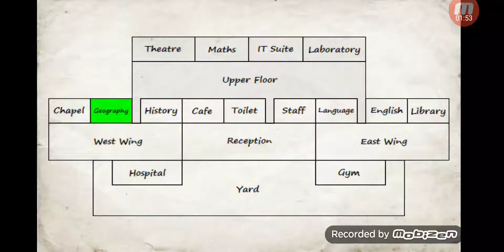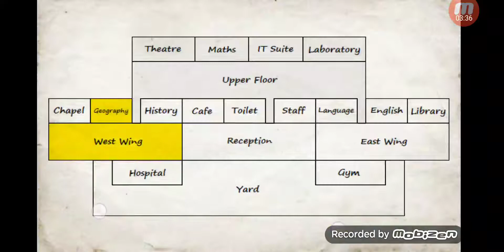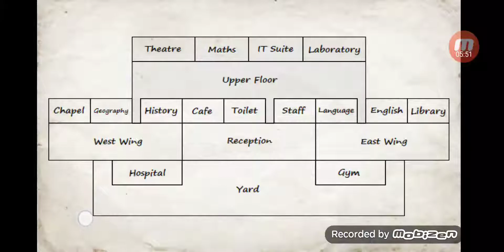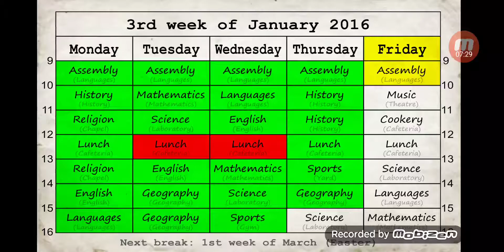School Days: The Final Season - Part 94 - S5 E04 - Pac is Drunk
Pac is drunk in the episode of School Days.

This video was previously recorded on May 11, 2020

Did you miss season 4 of School Days. Hit the link below for the previous season

Season 5
Episode 4
Actors Tupac Shakur
Running Time 12:44